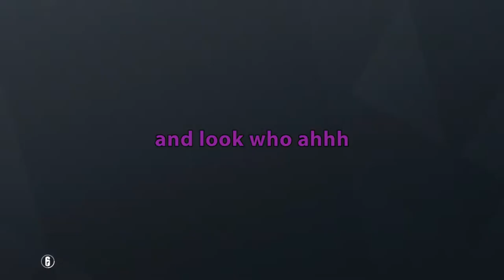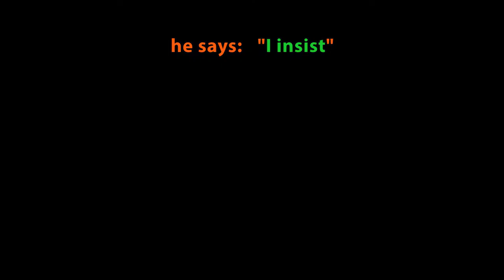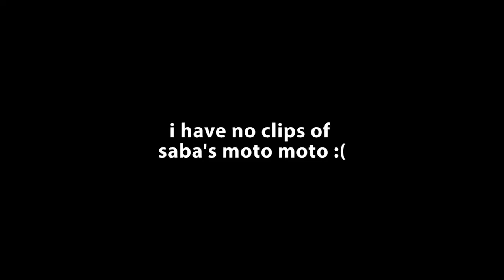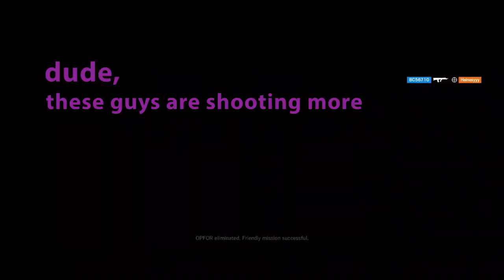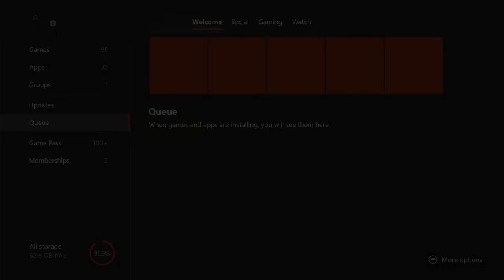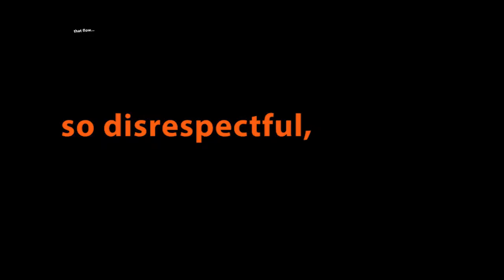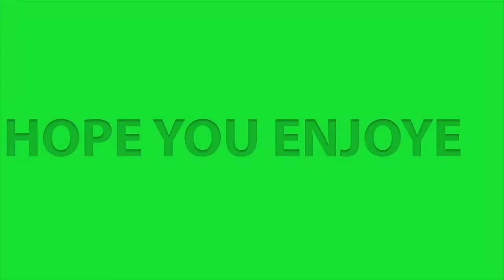Unnecessarily Mad - Rainbow Six Siege Funny Moments #10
Back to siege videos! Not for long though as not many of my friends still play it but I have heaps of clips saved from the past year and should have another video out before the new season :D

Friends:
Blake (Light Green)
Seb (Purple)
Saba (Blue)
Zac (Turquoise)
Will
Loos

-Marley (Orange)